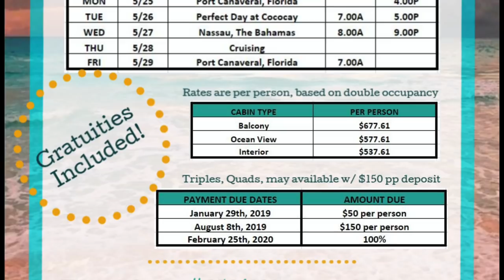Jon and Ginger's Wedding Plans Revealed - Finally!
We set sail on May 25, 2020, with the actual wedding on May 28th while at sea.

We have room for about 40 guests... see the video for more details.

Well, you knew that it would be a cruise ship...
Group Account Executive
Office hours: M-F 9am-6pm EST

(See prefers emails, but your choice!)